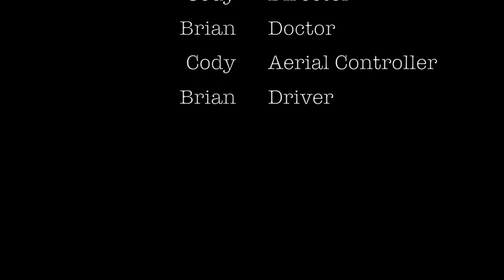Pathogens Paradise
LYRICS:
As im rolled on the gurny to critical care
I take a look at my life and realize theres not much left
Cause ive been fighting an infection for so long
That even my Lymphocytes think my bodys wrought
But it could have been avoided had i gotten a shot
Me be treated like a punk for ignoring the truth
You know that vaccinations are the way to keep your youth
Or else you and your homies headed to the afterlife
Immune - defense requires some con-sciousness.
Inside my body, white blood cells cant handle the stress.
The DCs are the G that the macros wanna be.
Hanging out with Tcells, you know they hook up with B’s.
Been spendin' most my life,
livin' in a pathogens paradise
Stop spendin' most your lives,
Doctors office, gots injections
all you need is one vaccination
Measles on the rise, fools think their wise
Hundreds of people from when it was eradicated
fools thought they were educated immunologists
Turns out we ignored the facts and became invaded
Complement pathway is working it’s overtime
Cant keep up with this pathogen in its prime
Death aint nothing but a heartbeat away
Docs say my immune defense gave away
I'm twenty-three now, but will I live to see twenty-four
Take my advice, and dont think twice
Tell me Why was I so blind to see
by getting the vaccine could have saved me